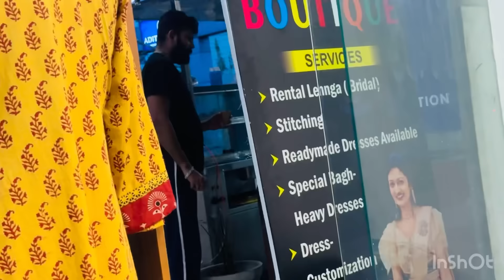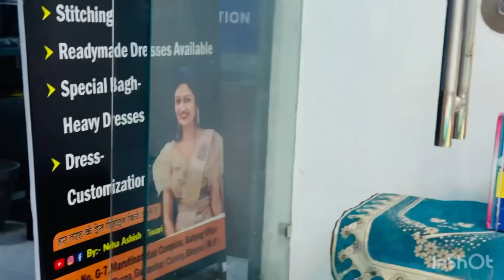मासूम ताशी की मज़ेदार बातें 😅 ताशी की हर बात पर हँसना ज़रूरी है 😜